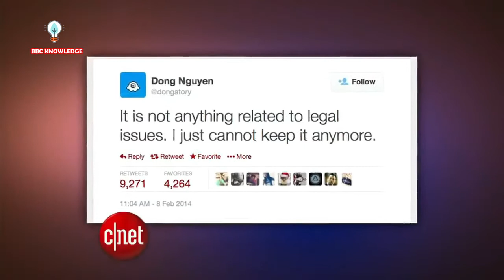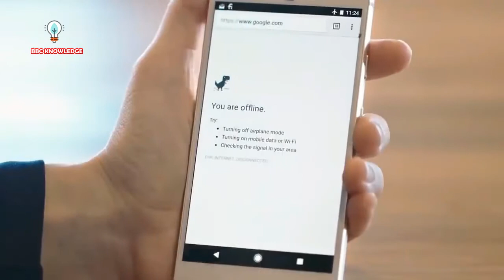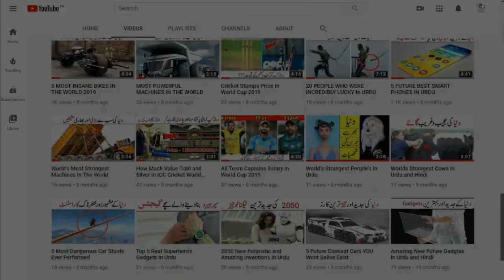5 game endings no one has ever seen | Urdu